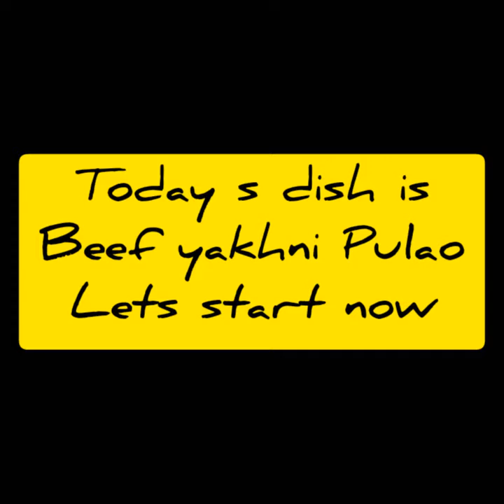Beef yakhnni pulao.how to get original Beef yakhni pulao taste at home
Viewers some of you requested for the recipe of Beef yakhni pulao.so today we are going to prepare original Beef yakhni pulao .
We need Beef meat with bones 2 kg
Basmati rice 1 nd half kg.
Onions sliced 500 grm
Ginger garlic choped 2 tbl spoons.
Yugurd 300 grams.
Green chilli 15 .
Oil for cooking 300 grm
Garam masala sabut 50 grms mix.
So watch complete video step by step and follow the recipe to get original tasty Beef pulao at home.
Enjoy the video and send your feed back by comments.
Allah hafiz.